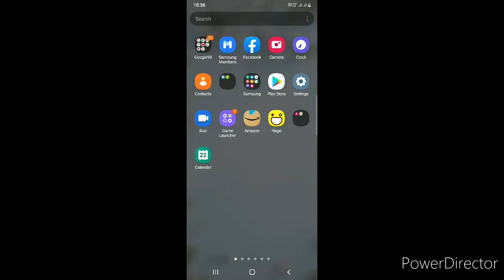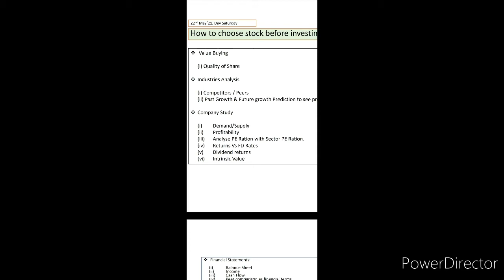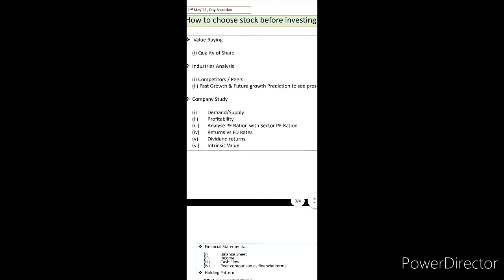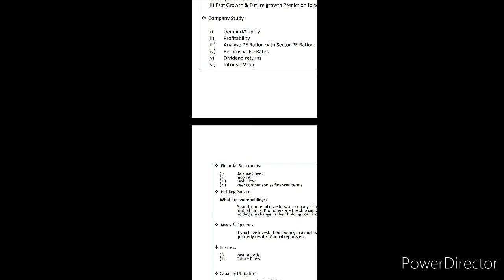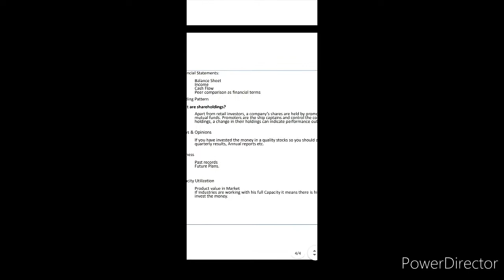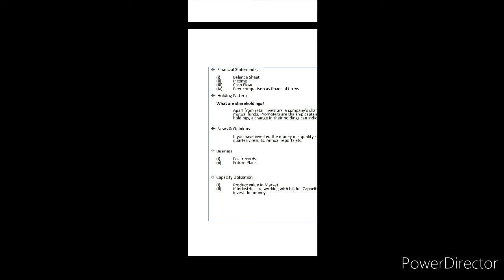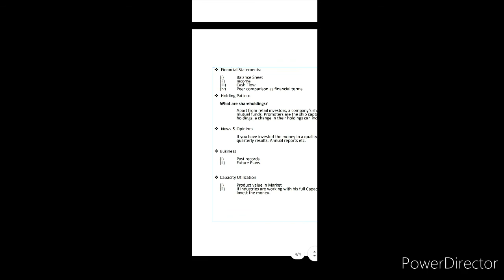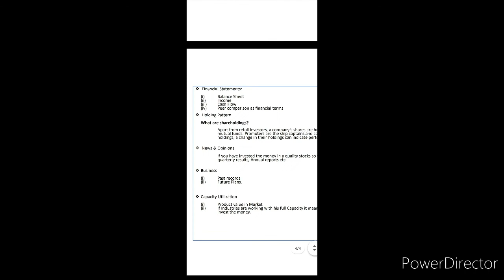How to choose stock before investing